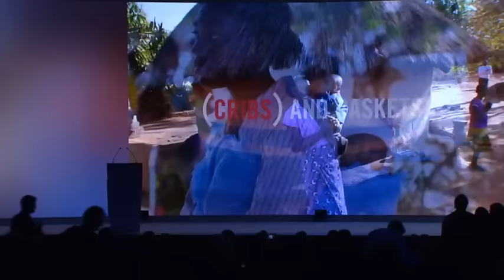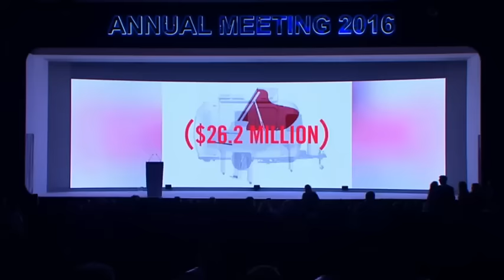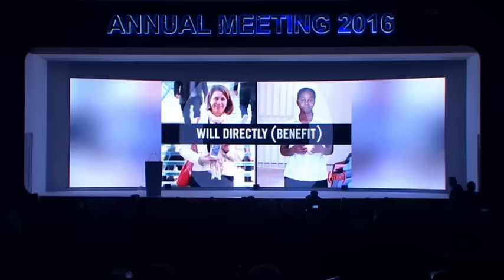Davos 2016 - Special 10th Anniversary Celebration of the RED Campaign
Join a special session to celebrate the 10th anniversary of the (RED) Campaign, founded with the mission to see an AIDS-free generation in our lifetime.

Speakers:
· Bono, Lead Singer, U2; Co-Founder, (RED); Co-Founder, ONE, Ireland.